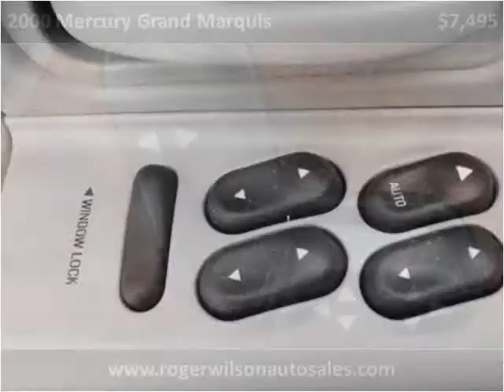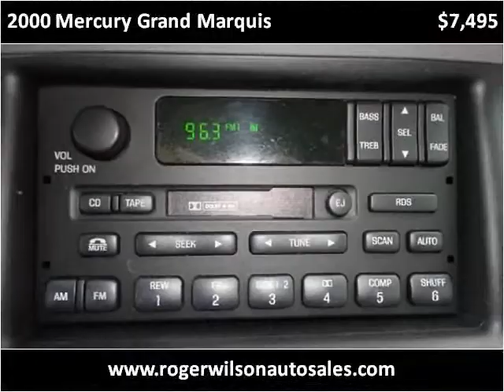2000 Mercury Grand Marquis Used Cars Saint Louis MO